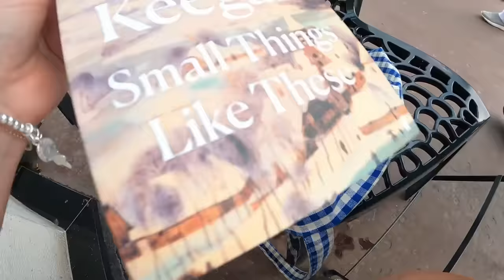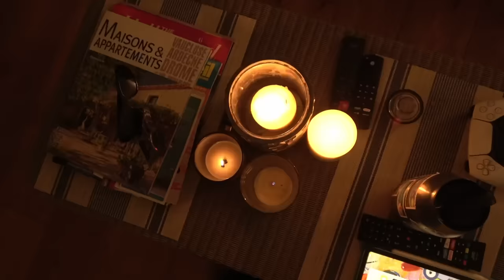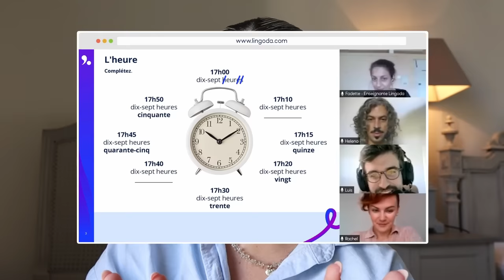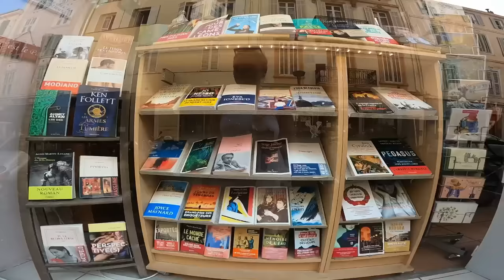I moved to the South of France…for a month 💌 introvert diaries (abroad) ep.onet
I’ve moved to the south of france for the whole month of October ekkkk 🥹💌🍂🧸

Love,
Meg x

Artwork by - Laura Duffy Art

About me 💘
I’m 23
I just finished my 4 year degree studying Film and Television production!

Equipment:
Canon M50
11-22mm/ 32mm and 15-45mm ef-m lens